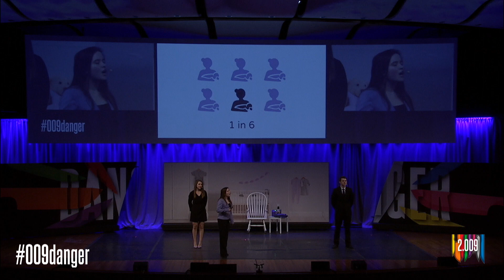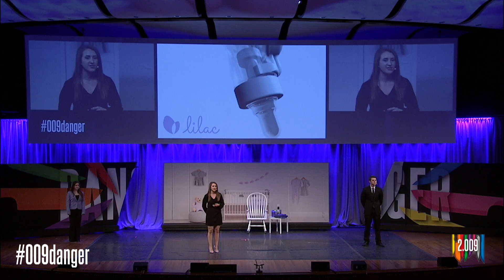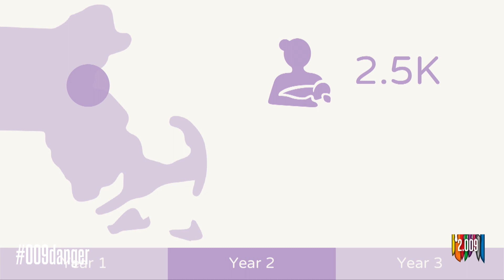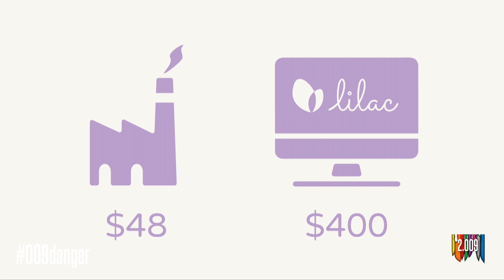2018 2.009 Product Launch: Purple Team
Purple Team presenting Lilac at the 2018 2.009 Product Launch.